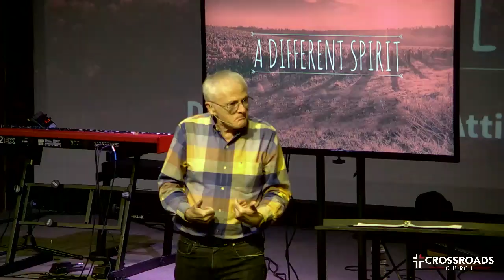2_A Different Spirit_Rick Malm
Iron Chariots

"After the death of Joshua, the Israelites asked the LORD, "Who of us is to go up first to fight against the canaanites?"
The LORD answered, "Judah shall go up; I have given the land into their hands." - Judges1:1-2

The LORD was with Judah, and they took possession of the hill country; but they could not drive out the inhabitants of the plains because they had chariots of iron. - Judges1:19